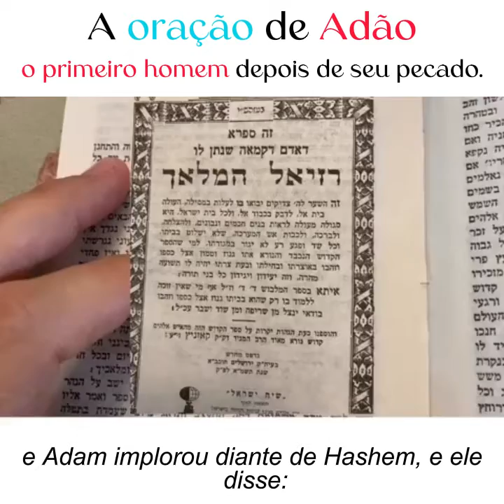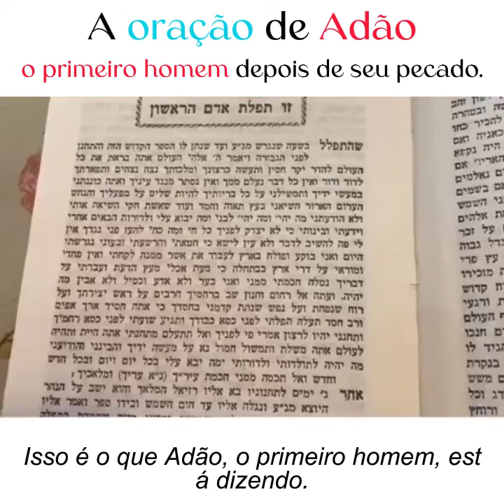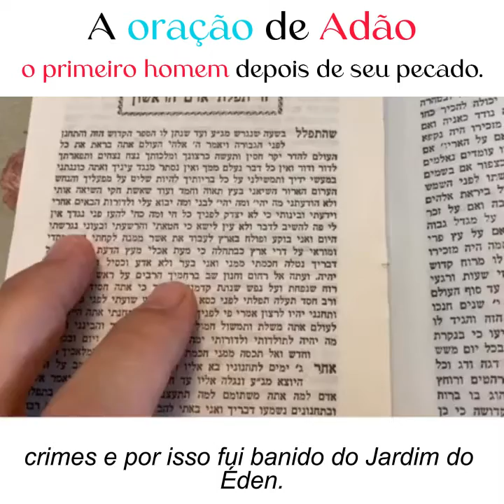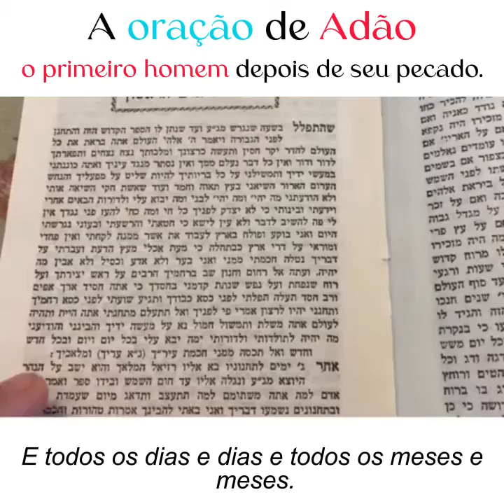A oração de Adão (Primeiro homem)